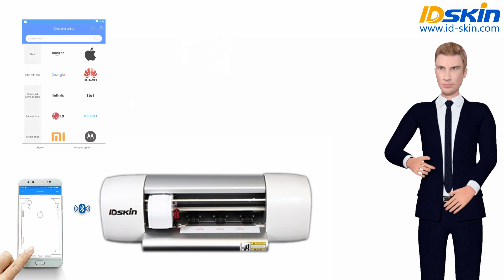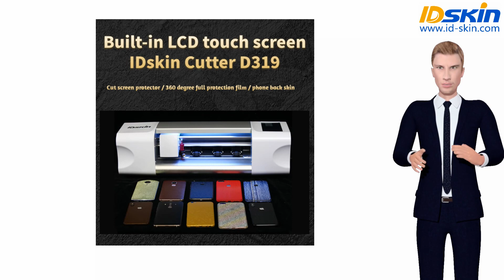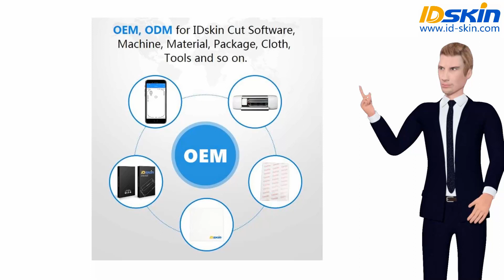Русский язык - Введение Daqin IDskin - Модель D318 / D319